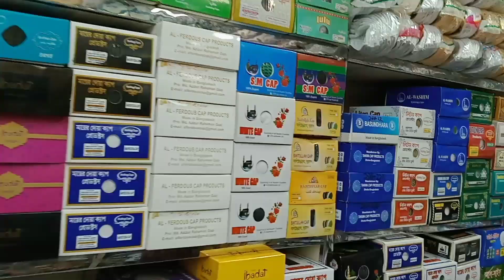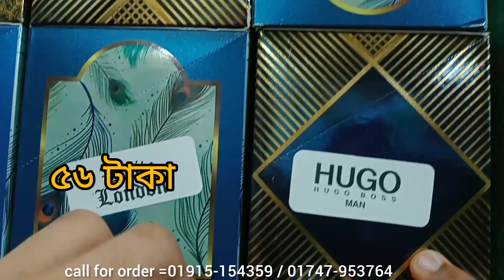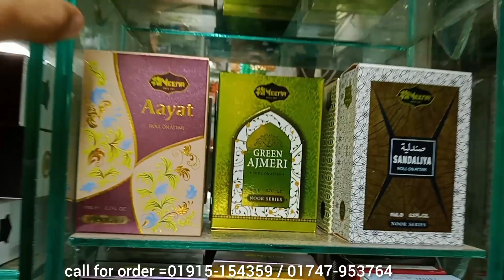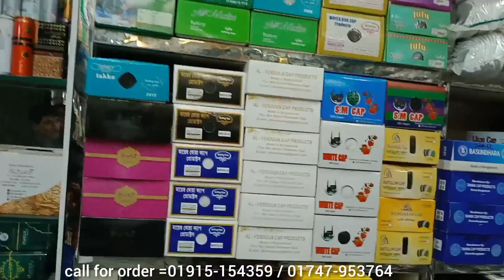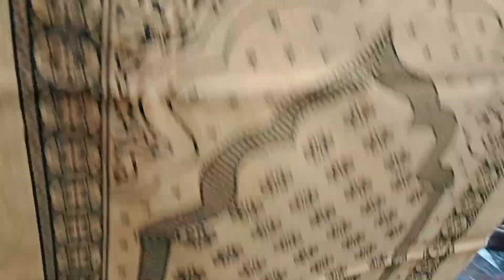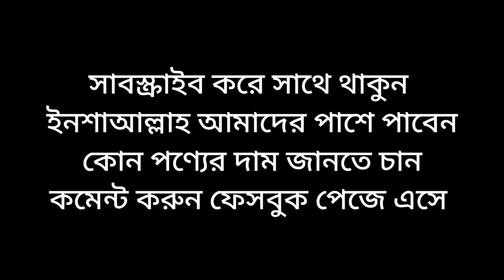ইসলামি পণ্যের পাইকারি মার্কেট চকবাজার টুপি আতর জায়নামাজ তজবি ক্রয় করুন | islamic product price in bd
প্রিয় দর্শক ,আজকের ভিডিওতে  আপনারা ইসলামি পণ্যের পাইকারি দাম জানতে পারবেন ইনশাআল্লাহ,    আশা করি আজকের ভিডিওটা আপনাদের ভালো লাগবে, ভিডিওটি ভালো লাগলে অবশ্যই একটা লাইক দিয়ে যাবেন, আমাদের চ্যানেলে কি বিষয়ে ভিডিও দেখতে চান ???  কমেন্টে লিখে জানান ⇙✔✔✔ এই ইউটিউব ভিডিওর লিংক শেয়ার করুন  ,✔✔✔ PLEASE SHARE YouTube Link Of This VIDEO

shop address
রওজা ক্যাপ হাউজ ৫০, চক সার্কুলার রোড়, চকবাজার শাহী মসজিদ নতুন মার্কেট দোকান নং ১৬ (১ম তলা) চকবাজার
নাম্বার =০১৯১৫-১৫৪৩৫৯ / ০১৭৪৭- ৯৫৩৭৬৪

আতরের পাইকারি দোকান,আতর,ator price in bangladesh,attar price in bangladesh,
islamic product business idea,আতরের দাম,আতর টুপির পাইকারি বাজার,
islamic wholesale price in Bangladesh,আতরের ব্যবসা,বডি স্প্রে পাইকারি বাজার,
islamic product,
আতরের দাম জানুন,
আতরের দাম,
আতরের পাইকারি দাম জানুন,
আতরের পাইকারি দাম ২০২২,
আতরের দামজানুন চকবাজার থেকে,
আতর নিয়ে ব্যবসা করুন,
আতর নিয়ে ব্যবসা,
আতরের পাইকারি মার্কেট,